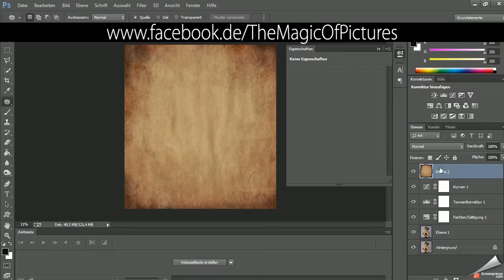Shortclip - Retrofilter Photoshop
Welcome :)
let me show you, how to make your own Retrofilter on Photoshop.